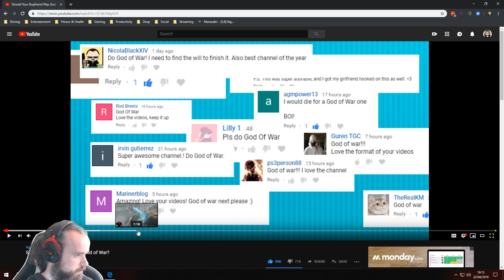God of War (Part 2)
Going further up the mountain!